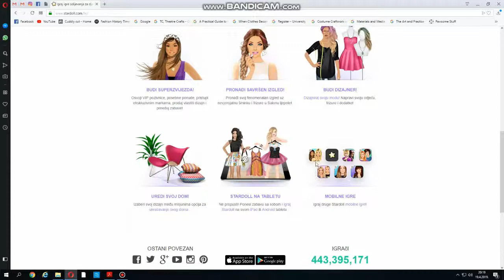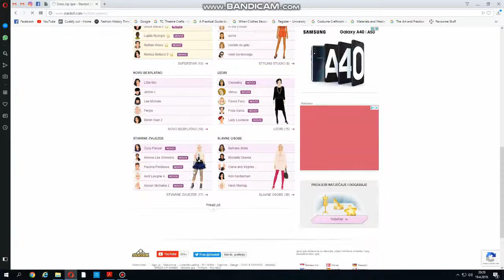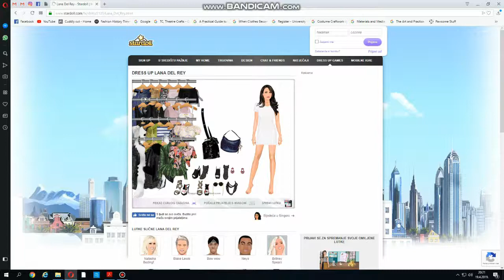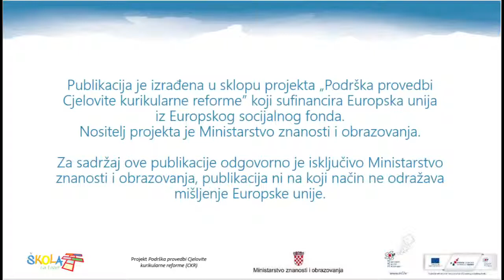stardoll upute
MP - Njemački jezik, 5.r., 2.g.